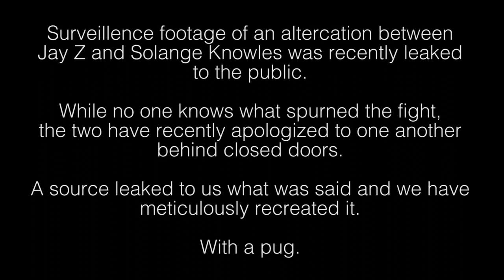Jay Z and Solange Knowles Apology (PUG REENACTMENT)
Jay Z and Solange Knowles recently fought in an elevator and the entire world was witness to the footage. They recently apologized to one another in private, but an inside source leaked what was said and we recreated it. With a pug.

Starring:
Gizmo T. Pug